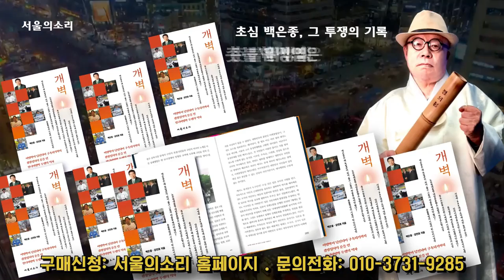7월 28일 노정열, 황미옥의 "사건보색' 경찰서장회의, 위법일까?, 국민의힘 장제원 아노엘’ 이번에는?